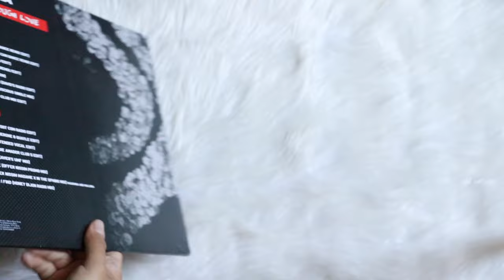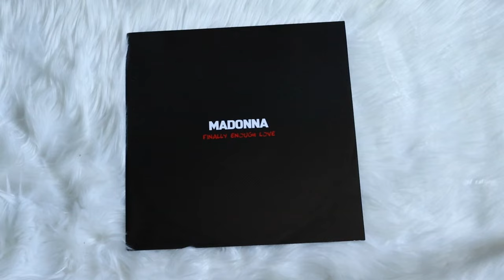madonna – finally enough love (vinyl unboxing)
unboxing of madonna compilation, finally enough love. pressed on a ultra clear vinyl colored pressing. exclusive to target.